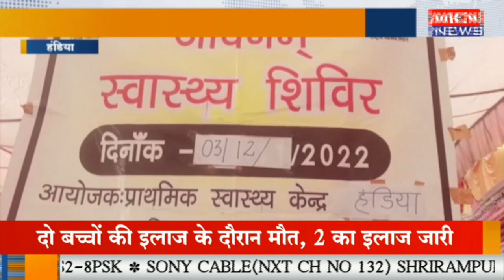हंडिया - जीवन स्वास्थ्य शिविर का आयोजन, शिविर में बड़ी संख्या में पहुंचे मरीज